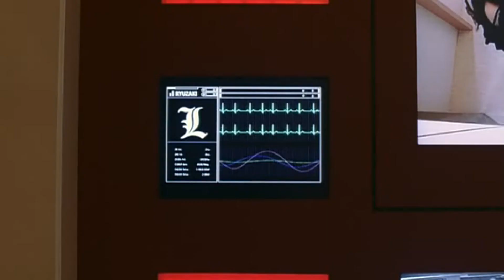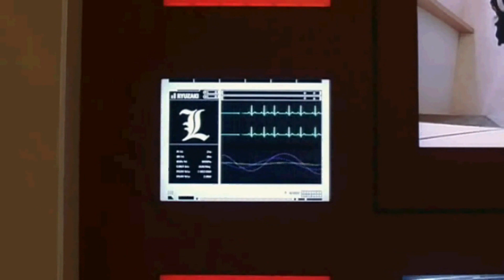DeathNote- Love the Way you Lie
my first ever music video which took me a whole day to make this.

This is dedicated to me ex after we broke up last september 2010. I miss that person so much.